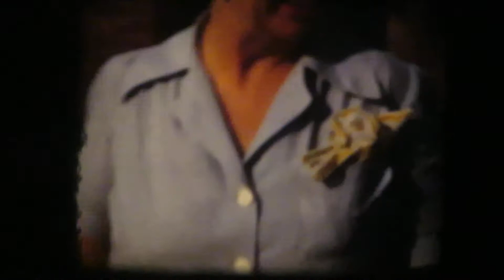Falls & Yard N.G.